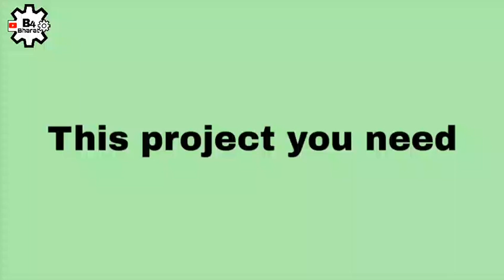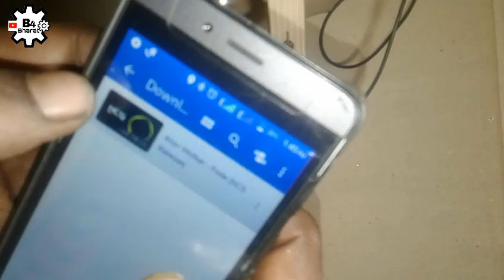Powerful Amplifier || How To Make Powerful Amplifier Using 13005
In this video you will see how to make a powerful  Audio Amplifier at Home  .

For this project you need #13005 transistor, 1000uf capacitor, 1k resister, Usb cable, Aux cable and Speaker
Follow instructions in this video and you can build an Audio